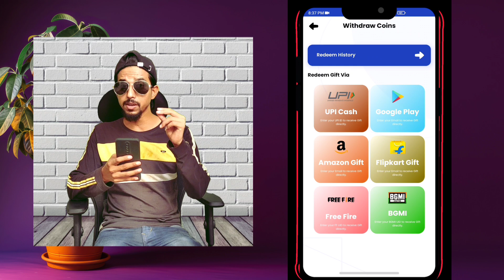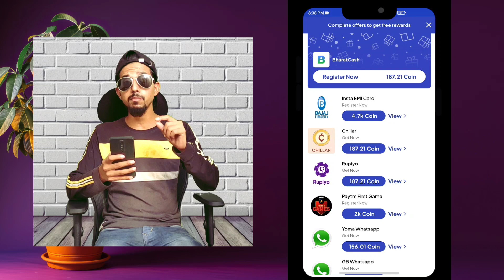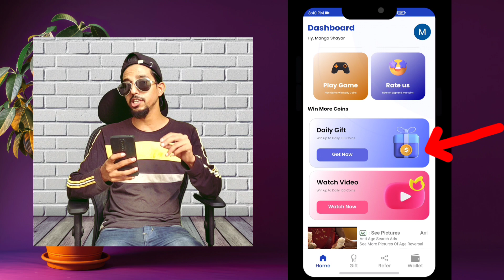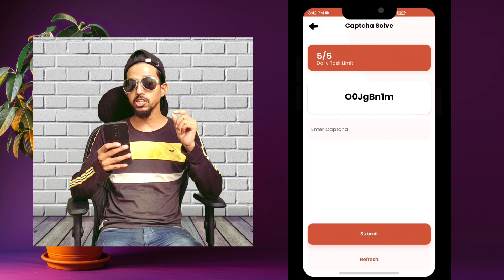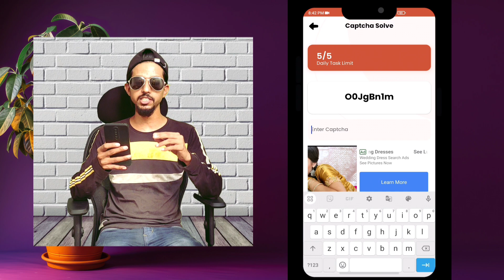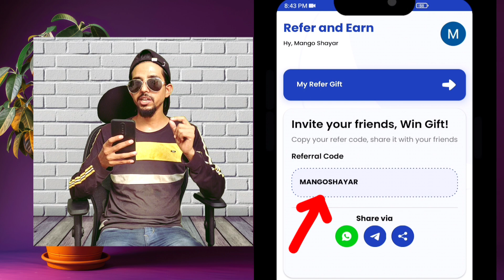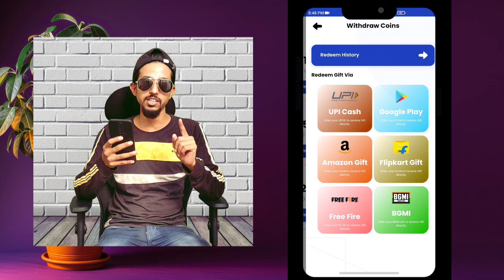Free Redeem Code ( 10 Coin में! ) | Free Redeem Code App | Free Google Play Redeem Code Earning App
1. Garena Free Fire Indonesia Live
2. Garena Free Fire Brazil Live
3. Garena Free Fire Brasil Live
4. Garena Free Fire Singapore Live
5. Garena Free Fire India Live
6. Garena Free Fire Thailand Live

Additional Queries :
1) Free Redeem Code
2) Free Redeem Code App
3) play store gift card
4) google play gift card
5) google play redeem code
6) free fire free redeem code
7) how to get free redeem code
8) free redeem code website
9) free redeem code today
10) free redeem code apps

play store gift card redeem code
top 5 redeem code app
how to earn google play redeem code easily
best easy redeem code earning app
google play redeem code app
10 rupees redeem code app